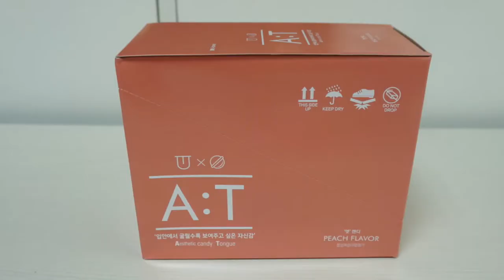입냄새구취제거 다이어트간식 앳캔디후기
입안의 불쾌함과 냄새를 줄이고 싶을 때, 영상에 나오는 엣 캔디를 드셔 보세요😋😋😋
입 심심할 때 먹어도 맛있고 칼로리가 낮아서 다이어트간식으로도 딱입니다👍👍👍

입냄새제거 캔디 1봉지씩 가방에 넣고 다니면 어딜 가든지 든든할 것 같아요^^
갑자기 누군가 말을 걸면.. 잠깐만! 하고 재빨리 앳캔디를 먹고 얘기하는 거죠ㅎㅎ
아니면 같이 먹던가~ 맛도 좋아서 같이 먹자고 해도 될 정도입니다!!